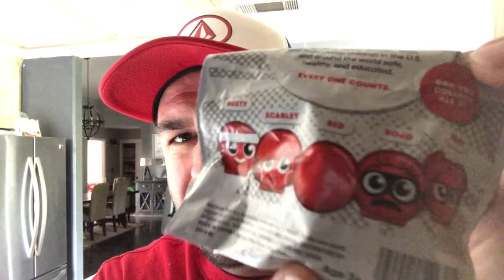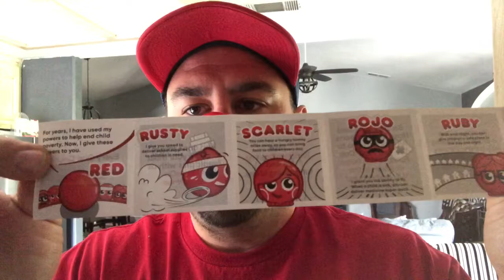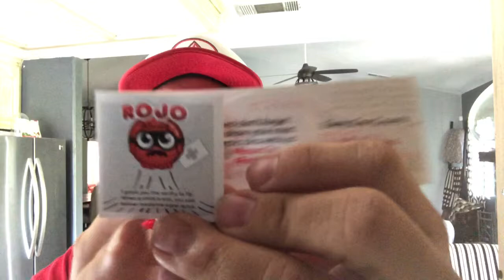REDNOSEDAY COMICRELIEF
May 23rd, 2019 is Red Nose Day.

Let's all come together to stomp out Childhood Poverty.

Please Check Out The Following Channels For Their Take On Red Nose Day. Let's make laots of Hearts Smile.